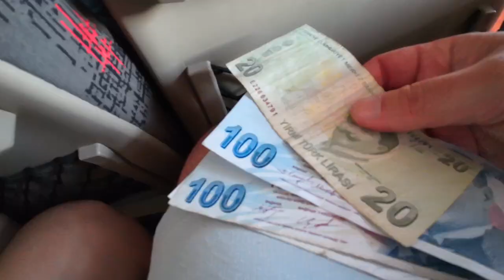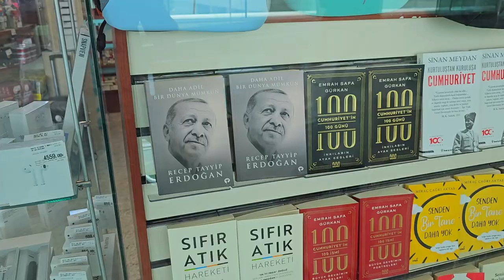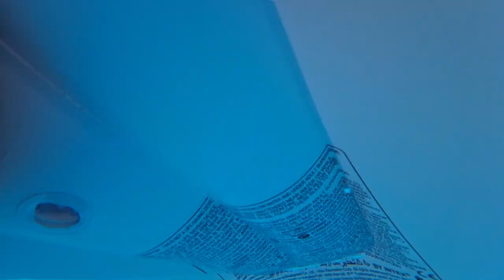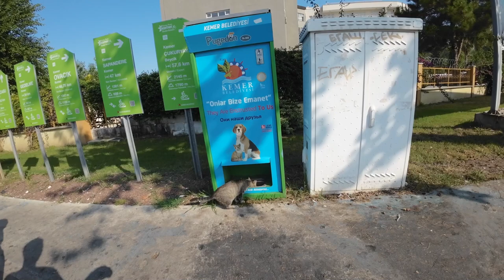Меня похитили и вывезли в другую страну!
Даша с Антоном и Катей устроили целую секретную операцию по похищению меня. Это было невероятно круто! Ну а как всё разворачивалось и где мы оказались – смотрите в выпуске!

Разделы видео:
0:00 Меня похитили
3:44 Трабзон
7:34 День рождения
12:03 Аэропорт
15:02 Анкара
18:07 Анталья
19:25 Бельдиби
21:38 Отель Маракеш